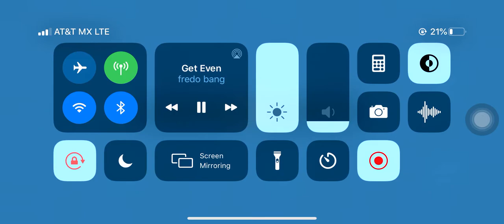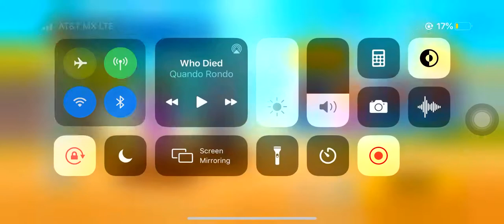Playing with killingforu